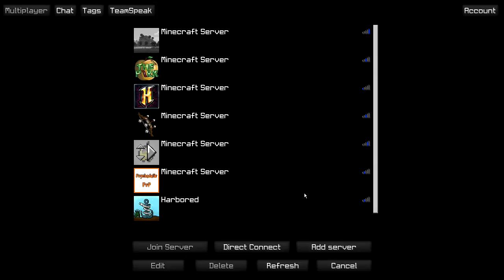Grudge-Match! | S2E5 - Deception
Hello, welcome to the second season of Grudge-Match! organized by OblivionTU, with help from SimplySam. Grudge-Match! incorporates active UHC players with pvp-oriented scenarios to create intense gameplay.  For our second season, we've split up our extremely competetive roster into teams of 3, and are playing with the scenarios Beta Zombies and Rewarding Longshots, as well as No Fire Weapons and Blood Diamonds from last season.

- Beta Zombies: Zombies drop feathers

- Rewarding longshots: Bow shots from a certain amount of distance reward the player with iron, gold, and diamonds, depending on how far it is. The shots are also announced in chat.

- Blood Diamonds: You take half a heart per diamond you mine

- No Fire Weapons: Flame/Fire aspect do not light players on fire. Other sources of fire (for ex. lava) still do damage.

Organization: OblivionTU & SimplySam
Host: Harbored
Player Art: SandraStorm
Intro: Upriserryker